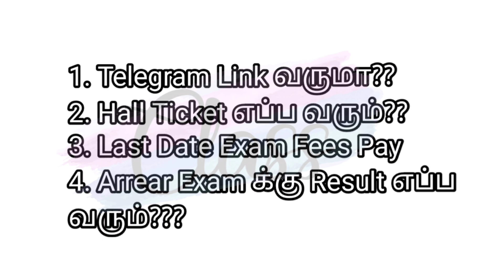AM|Arrear Exam Result எப்போ?|Last Date Exam Fees|Telegram Link|Hall Ticket எப்ப வரும்?|Class LIKE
AM | Arrear Exam Result எப்ப வரும்?|Last Date Exam Fees|Telegram Link வருமா?|Hall Ticket எப்ப வரும்?|Class LIKE